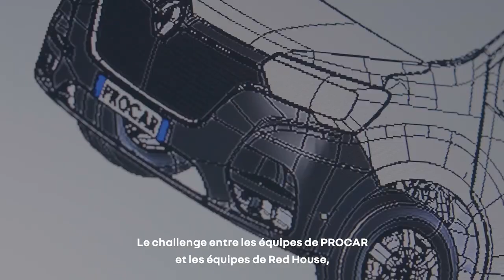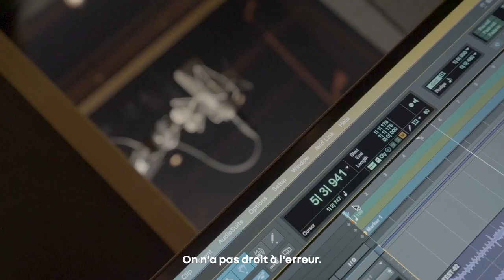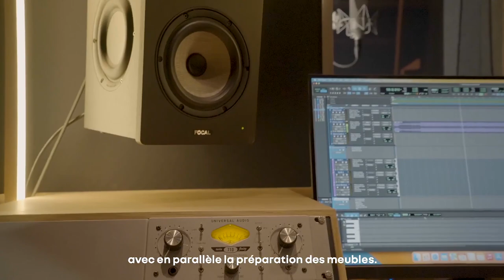Renault Original, et l’art de la transformation : retour sur la construction du « soundtruck »